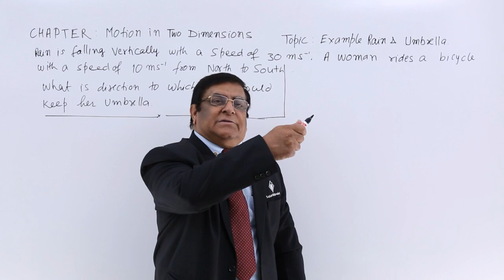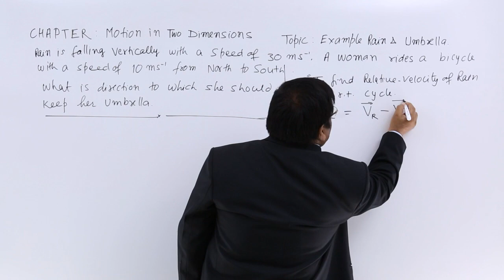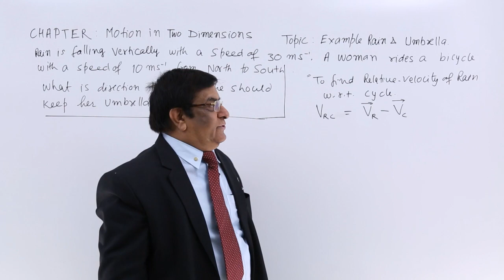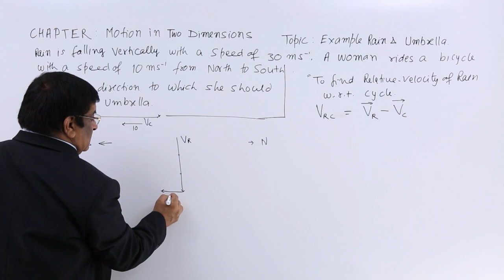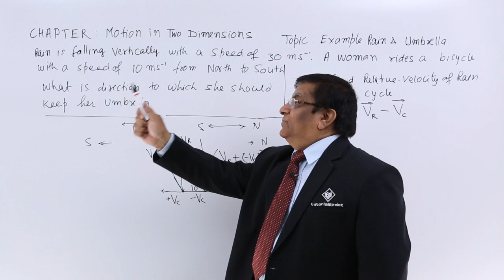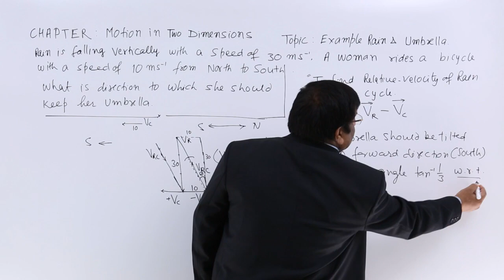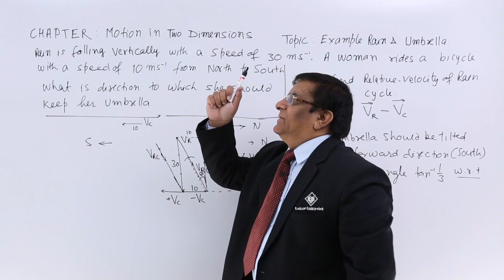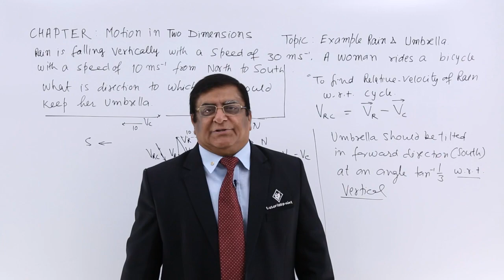Class 11th – Relative Velocity - Rain & Umbrella Problem | Motion in Two Dimensions |Tutorials Point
Relative Velocity - Rain and Umbrella Problem